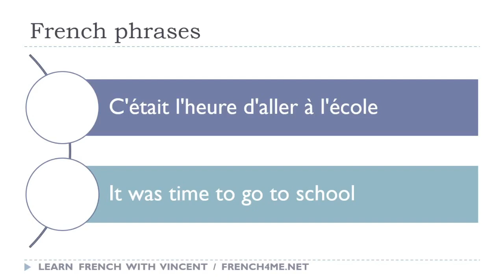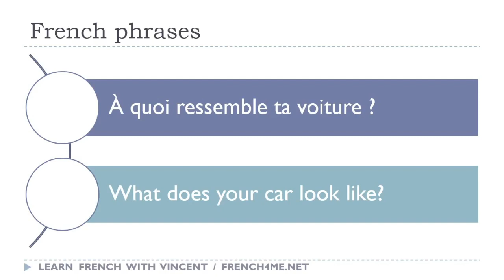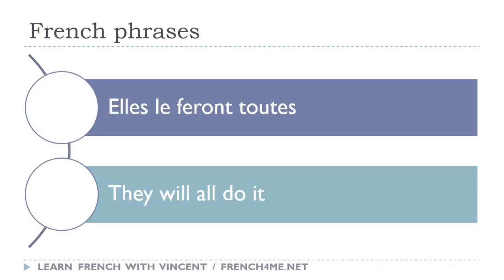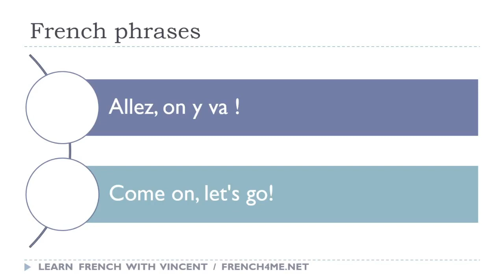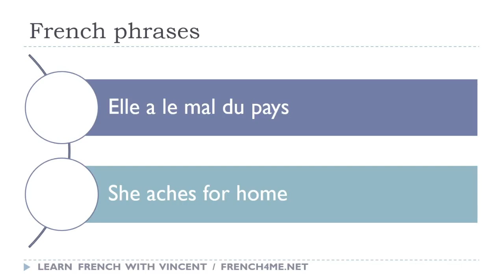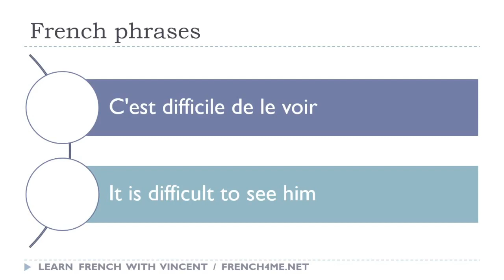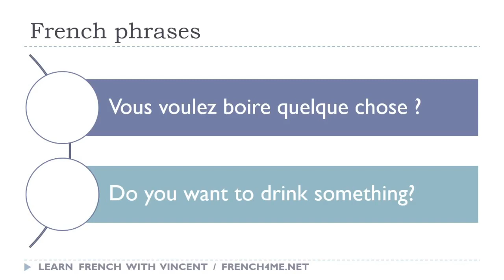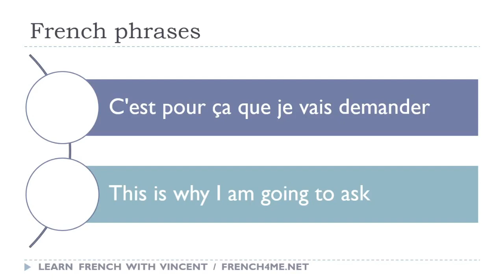每天30分钟的法语短语 # 051